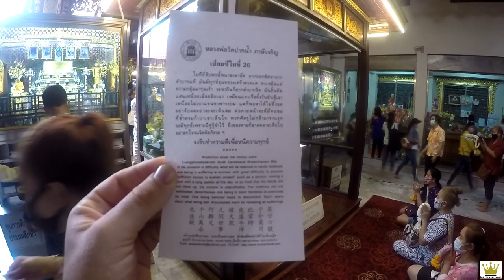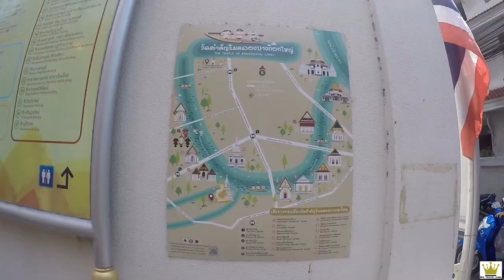PHASI CHAROEN CANAL คลองภาษีเจริญ and SONGKRAN สงกรานต์ at WAT PAKNAM in Bangkok, Thailand! 🇹🇭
Mr. Travel King takes a walk along Phasi Charoen Canal to visit the beautiful Wat Paknam Phasi Charoen in Bangkok, Thailand for the toned down Songkran (Thai New Year) celebrations!